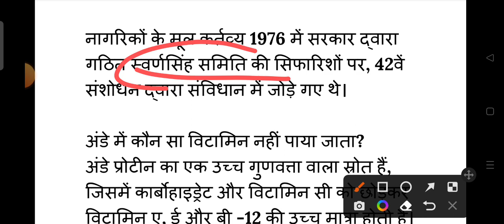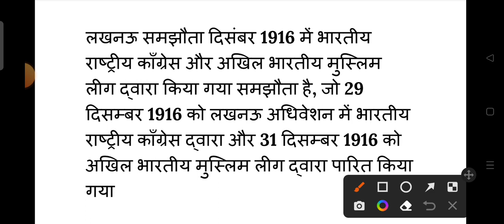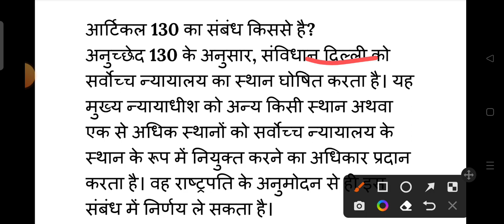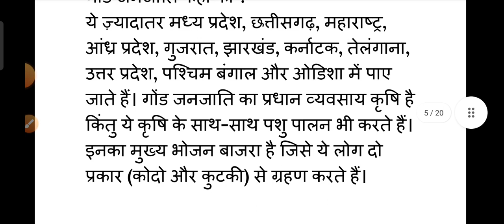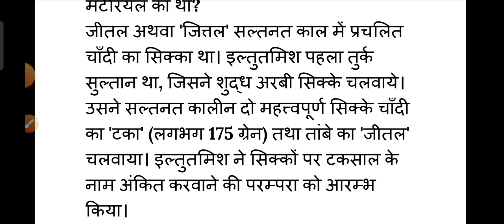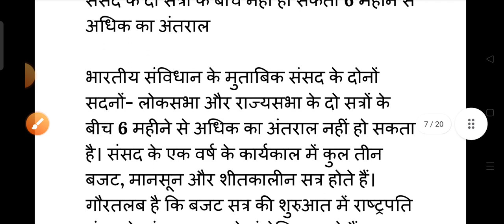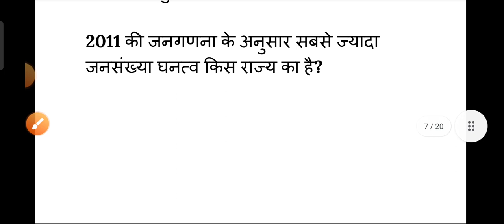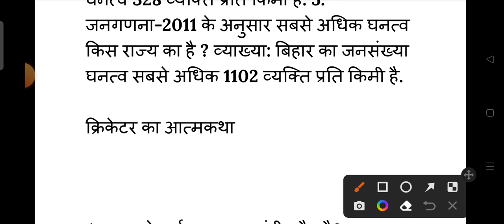SSC Phase 10 Exam 1 August 3rd Shift Question | SSC Phase X 1 august 3rd shift exam review analysis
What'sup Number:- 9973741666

SSC PHASE 10 01 august 3rd Shift Question | SSC PHASE 10 Today Exam Analysis 2022 | ssc phase 10 01 august 3rd  shift question | ssc phase 10 01 august 1st 2nd 3rd shift exam analysis

SSC PHASE 10 EXAM ANALYSIS 2022 | 01 August 3rd shift analysis 2022 | SSC SELECTION POST EXAM ANALYSIS

ssc phase x paper 2022
ssc phase x 01 august 3rd shift paper
ssc phase x 01 august 3rd shift analysis 2022
ssc phase 10  01 august 3rd shift analysis
ssc phase10  1 August 3rd shift analysis gs question
ssc Phase 10 gs question 3rd  shift analysis 2022
ssc phase 10 exam 1 august third shift question
staff selection post 1 August 1st shift
ssc phase 10 1 august 3rd shift paper
ssc phase 10 1 august 2nd shift